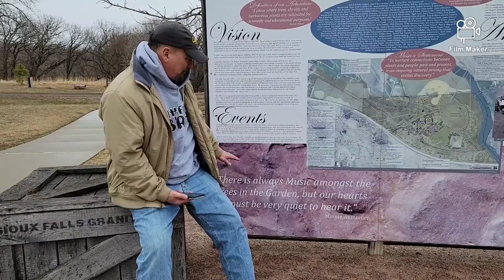Listen through the noise